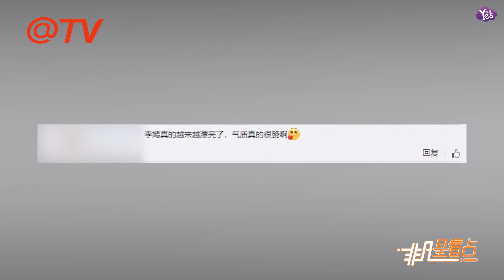【1年前】李亞鵬帶李嫣看展 護娃寵娃“爸爸力”MAX！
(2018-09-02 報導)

李亞鵬帶李嫣看展 護娃寵娃“爸爸力”MAX！